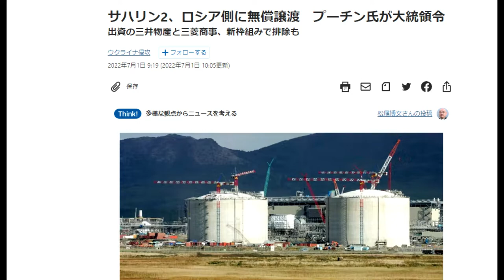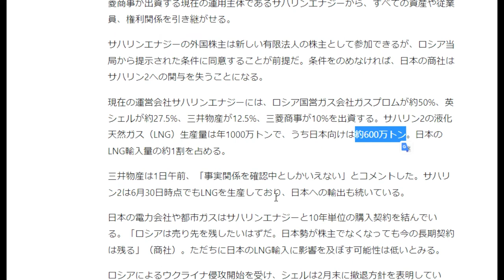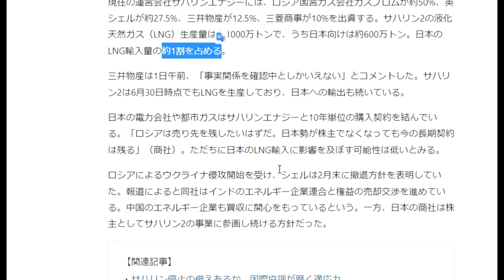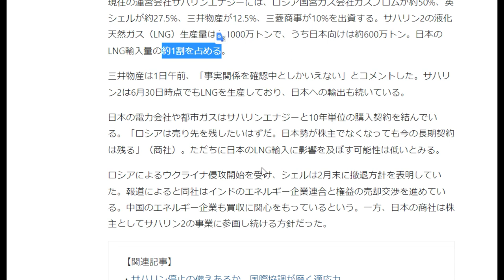【隠居TV】サハリン2：ロシア側に無償譲渡 プーチン氏が大統領令